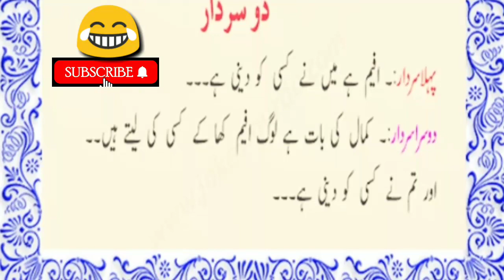funny jokes that make you laugh so hard #109 ll funny jokes urdu ll funny jokes short !! funny jokes